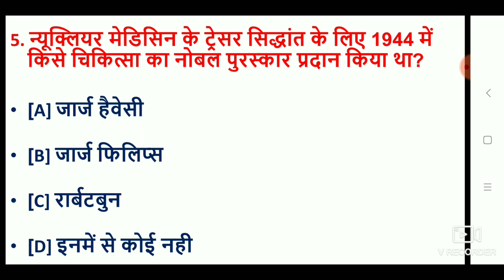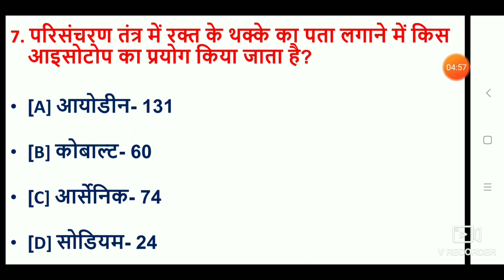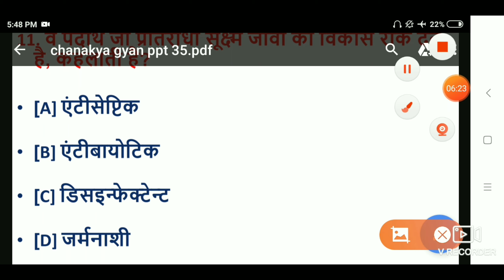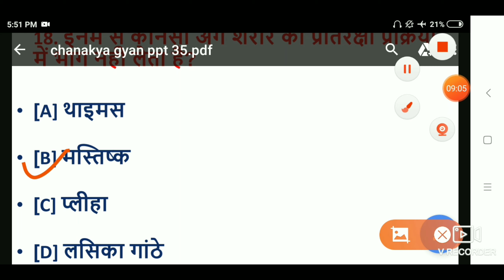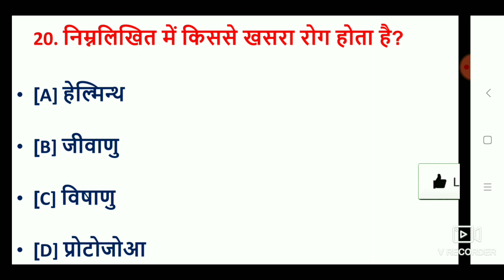General knowledge।RRB NTPC GROUP D PARAMEDICAL Special general science mcq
RRB NTPC GENERAL DISCUSSION
RRB PARAMEDICAL SPECIAL GENERAL SCIENCE
RRB NTPC ADMIT CARD UPDATES
RRB PARAMEDICAL UPDATE
RRB NTPC EXAM DATE UPDATE
pichhle 10 year me aye huye prashno ka sangrah
RRB NTPC GROUP D PREVIOUS YEAR QUESTIONS
RRB NTPC GROUP D SPECIAL
RRBNTPC SPECIAL
RRB GROUP D SPECIAL
general science for RRB NTPC GROUP D
physics for rrb NTPC GROUP D
biology for RRB NTPC GROUP D
CHEMISTRY FOR RRB NTPC GROUP D
chemistry for rrb health and malaria inspector
All gk important questions
bhoogol ke mahatvapoorn prashn Mandi Parishad ke liye
bharat ka bhoogol
top 20 mcq of geography
bhoogol ke mahatvapoorn prashn
international geography
gk geography mandi Parishad
uttar Pradesh TOP 20 MCQ
uttar Pradesh samanya gyan
uttar Pradesh gk Mandi Parishad
uttar Pradesh important days gk
uttar Pradesh general science
important days
mahatvapoorn divas gk
modern History top 20 MCQ
top history questions for mandi Parishad
history questions for FCI
history questions for NTPC
history questions for group D
history questions for fssai
history questions for RRB
TOP 20 MCQ for mandi Parishad
GENERAL SCIENCE TOP 20 MCQ
UPSSSC MANDI PARISHAD KE IMPORTANT QUESTION
top gk questions of UPSSSC
Most important Questions of mandi Parishad
Important questions of mandi Parishad
Important questions of fci
Important questions of fssai
Important questions of upsssc
Mandi Parishad current affairs
RRB NTPC most important question,
Group D Previous year Questions,
Fci general science most important question,
Fssai previous year question,
General science most important question,
mandi Parishad most important general science question,
Gk most important question,
railway group D Previous year Questions,
railway NTPC most important question,
FCI most important question,
general science previous year question,
all exam general science question,
Mandi Parishad most important questions
history questions for NTPC GROUP D
india culture most important question
bharatiya Sanskrit important questions
indian culture gk
indian culture mcq
indian culture for RRB NTPC GROUP D
indian culture for tet
indian culture general knowledge for ctet
indian culture general knowledge for TET
भारतीय संस्कृति के महत्वपूर्ण सवाल
indian culture Most important questions
khel khiladi general discussions
khel khiladi general knowledge
khel khiladi for RRB NTPC GROUP D
khel se sambandhi mahattvapoorn questions
unique questions for NTPC GROUP
important questions for NTPC GROUP D RRB
RRB NTPC GROUP D 20 varso ke prashno ka sangrah
general knowledge for ssc mts
previous year Questions of RRB NTPC GROUP D
general knowledge special
unique questions for NTPC GROUP D
top most history questions for NTPC GROUP D
bhartiya rajya vyavastha mcq
Railway paramedical general science
Railway paramedical general knowledge
Railway paramedical top 20 mcq
Railway paramedical important questions
RRB PARAMEDICAL UPDATE QUESTIONS
Railway paramedical previous year question papers
Railway paramedical general discussion
Railway paramedical general awareness
Railway paramedical general science Part 3
RRB paramedical biology mcq
RRB paramedical science top 20 mcq
SSC MTS CGL general knowledge
Indian railway general awarenes
special current affairs
Fssai general science mcq
railway JE top 20 mcq

RRB की पूरी तैयारी के लिए बहोत सारे वीडियोस आने वाले हैं।
!!धन्यवाद!!